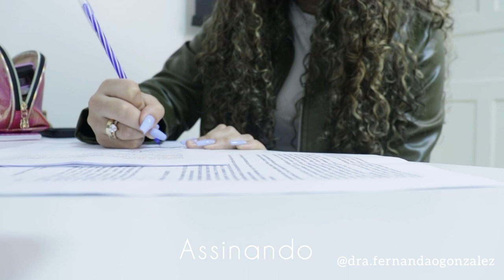MUDEI O MEU SORRISO 🤎 coloquei facetas em resina! 🤎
Olá amigas 🤎 espero que gostem do vídeo!

Cor das facetas : BL2